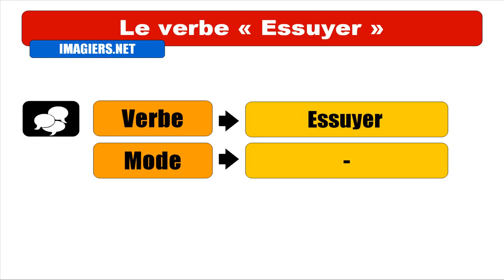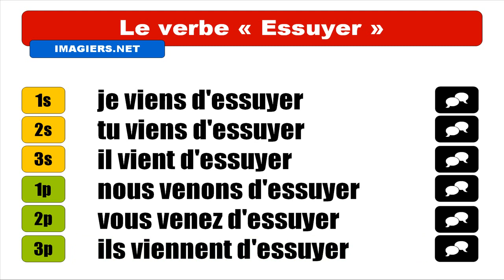APRENDER FRANCES = Essuyer Passé Récent